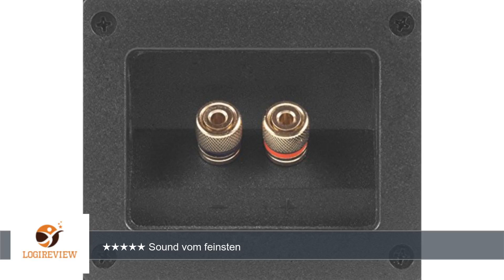Saxx clearSOUND CS 120 Regal-Lautsprecher (Stückpreis) | Erfahrungsbericht/Review/Test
Review über Saxx clearSOUND CS 120 Regal-Lautsprecher (Stückpreis)